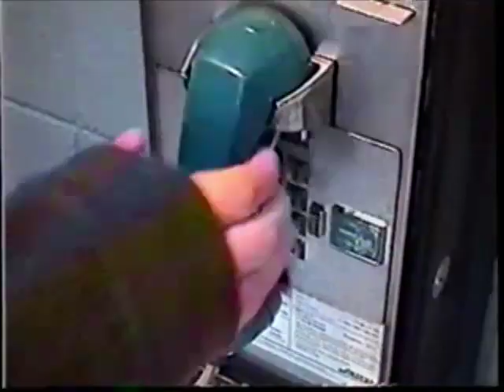15 The Ring Movie Preview